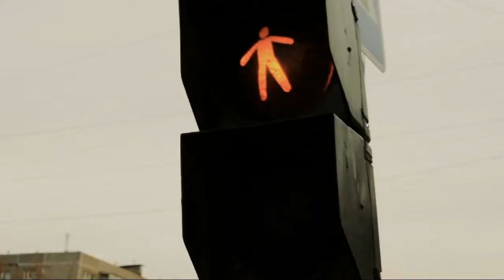Zombieland/Добро пожаловать в Zомбилэнд